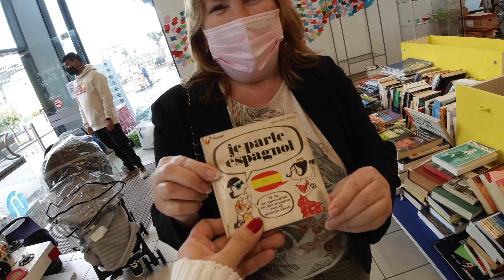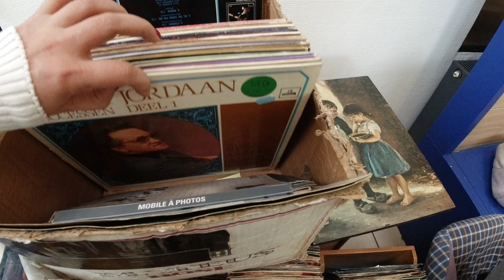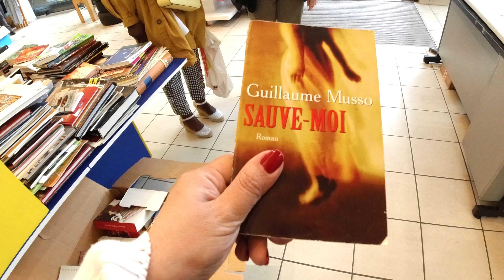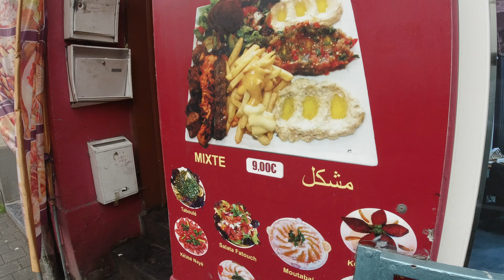🤯INSOLITO - un LUGAR donde TODO ES GRATIS y enfrente descubrimos una tienda SIRIA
Visitando un lugar donde NO PAGAS NADA ! y veras un negocio de frutos secos con una variedad inmensa.

Ahí fuimos en una tarde entre 3 compañeras.
Te llevo a Bruselas y especificamente al barrio de Anderlecht.
Descubrir es aprender, y eso es lo que intento en cada video.

De las cosas simples se engrandece con buenos momentos.
La tienda con objetos gratuitos tiene sus puertas abiertas hasta el 25 de junio del 2021. Luego deben encontrar un lugar para seguir con su proyecto.

La dirección actual es : Chaussée de Mons 95 , Anderlecht
si ves éste video antes del 25 de junio, ya sabés donde ir, pero luego puede ser que se muden. Aun no lo sabemos.

El comercio de frutos secos, se encuentra justo frente de este lugar. Sólo debes cruzar la calle y preparar tu paladar.
Te aconsejo los limones secos, son una delicia. Mis favoritos. Y si deseas comer de todo, pues debes elegir el MIX que prepara. Y los cuadraditos dulces, no son empalagosos como yo suponía. Son sabrosos.
Tenés desde lo dulce a lo salado. RI QUI SI MO!

00:25 el barrio.
02:27 la entrada al comercio
05:14 LEO FERNANDEZ por explicarnos de la tienda gratuita.
09:01 y al VENDEDOR SIRIO ABBAS, que fue muy amable con nosotras

Gracias a uds por mirar los vídeos e inscribirse activando la campanita 🙃❤️